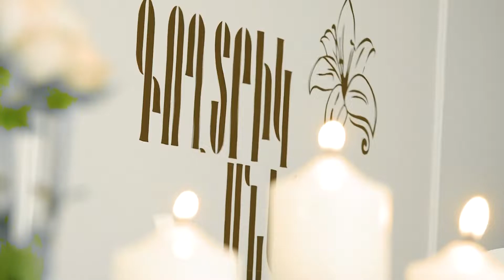Գողտրիկ անկյուն․անոնս․/02․06․22/, ժամը՝ 19։10